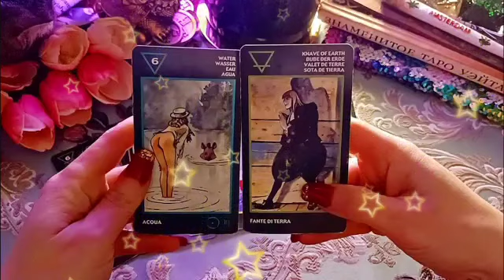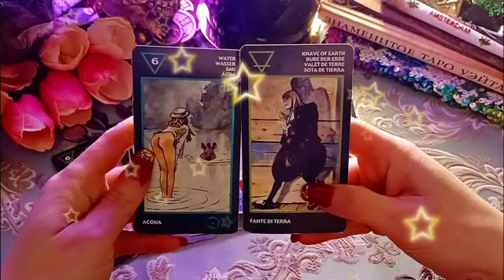برج الحوت لأسبوع الثاني شهر يناير 2023 || تغيير جذري في حياتك♥️و أخبار سارة🤗و مفرحة في طريقها إليك🤲